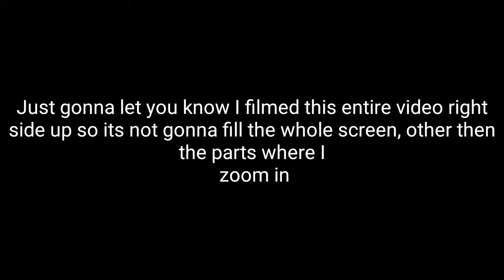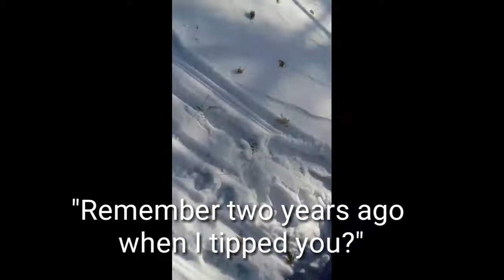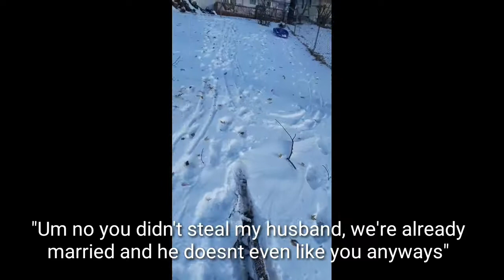MY FIRST VLOG! (Never watch.) | Vlog day #1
Me and my little sister made then when we were super bored.